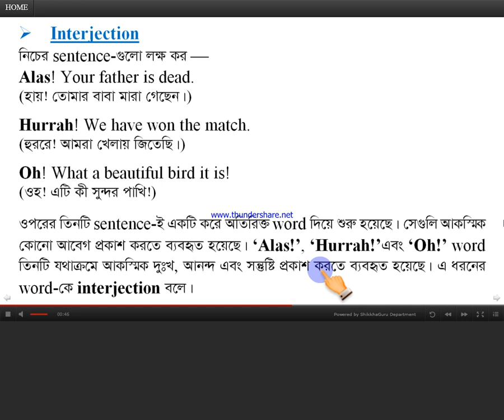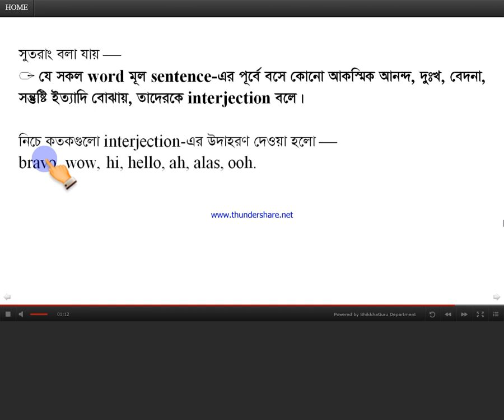How to "interjection" l English Grammar "Bangla"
interjection কাকে বলে এবং কত প্রকার ও কি কি উদাহারণ হস দেখানো হলো।

যদি ভিডিওটি আপনাদের ভাল লেগে থাকে, তাহলে প্লিজ "Like" বাটনে ক্লিক করুন। যদি ভিডিও আপনার বন্ধুদের কে দেখাতে চান, তাহলে প্লিজ "Share" বাটনে ক্লিক করুন।যদি ভিডিওটি সম্পর্কিত আপনার কোন মতামত থাকে, তাহলে নিচে "Comment" বক্সে আপনার মুল্যবান মতামত দিন।